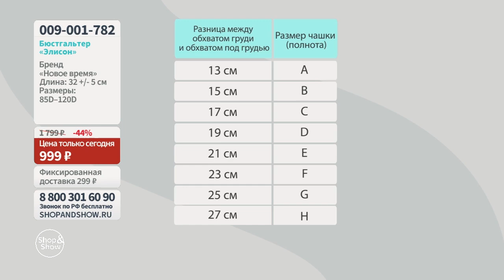Бюстгальтер «Элисон». «Shop and Show» (красота)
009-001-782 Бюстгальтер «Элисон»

Давайте дружить ;)